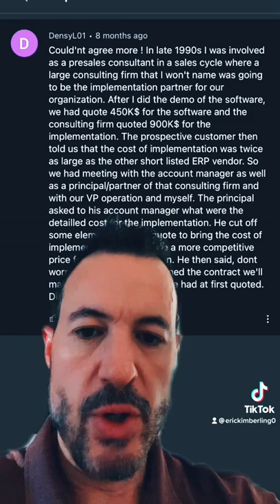Dirty Deeds? How Big 4 Consulting Firms and Systems Integrators Really Work.